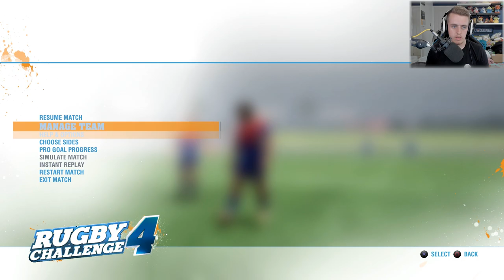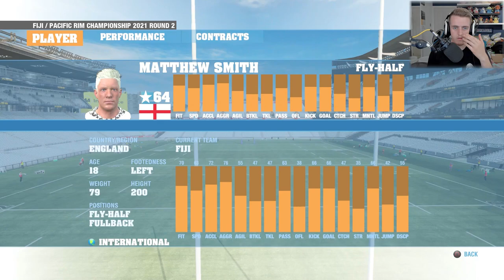Rugby Challenge 4 Be A Pro: *PRE-SEASON FOR CLUB AND COUNTRY* - Part 2 (Gameplay Walkthrough | PS4)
Rugby Challenge 4 Gameplay Be A Pro Series. Creating A Pro in Rugby Challenge 4. Our Second Season in Rugby Challenge 4. RC4 Early Access Gameplay on the Playstation 4 Pro. New Rugby Challenge 4 Quick Match Gameplay. Welcome to my new series called "Be a Pro" in Rugby Challenge 4. This series is me creating myself as a pro in Rugby Challenge 4. RC4 is now available to play and download on the Playstation 4, Xbox One and Nintendo Switch! Rugby Challenge 4 Early Access Gameplay is here. What are your thoughts about Rugby Challenge 4? Who should I play as next? Please let me know. What are your thoughts about today's video? Thanks.

▶ TIMESTAMPS ◀

00:00 Rugby Challenge 4 Gameplay
01:55 Rugby Challenge 4 Be A Pro
04:42 First Few Matches

▶ TITLE ◀

▶ VIDEO INFORMATION ◀

Rugby Challenge 4 Gameplay Be A Pro Series.

Creating A Pro in Rugby Challenge 4. Our Second Season in Rugby Challenge 4. RC4 Early Access Gameplay on the Playstation 4 Pro. New Rugby Challenge 4 Quick Match Gameplay.

Welcome to my new series called "Be a Pro" in Rugby Challenge 4. This series is me creating myself as a pro in Rugby Challenge 4.

RC4 Early Access Gameplay on the Playstation 4 Pro. New Rugby Challenge 4 Quick Match Gameplay. RC4 is now available to play and download on the Playstation 4, Xbox One and Nintendo Switch!

Who's excited for the next episode?

What are your thoughts about today's video?

▶ MUSIC ◀